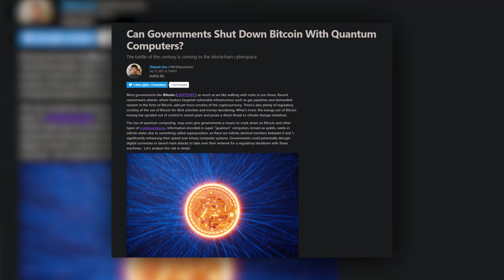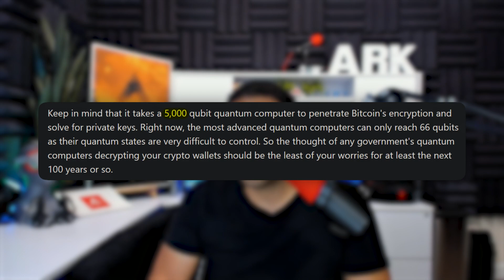Quantum Computers: Bitcoin Shutdown by Government?? Cryptocurrency Quantum Computing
Can the government use cryptocurrency quantum computing to shut down Bitcoin? Let's dive into the details.
Discover your next favorite Blockchain project and get your free account